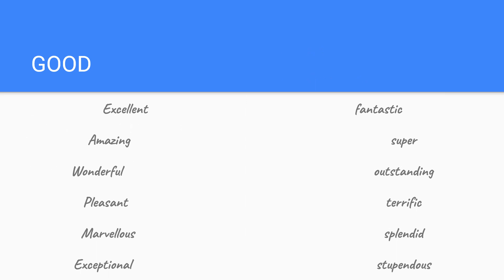ENRICH YOUR VOCABULARY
This video is part 2 of Enrich your vocabulary.  I have given information on the different methods of   using your language according to varied situations.  Practice using this in your day-to-day conversation.